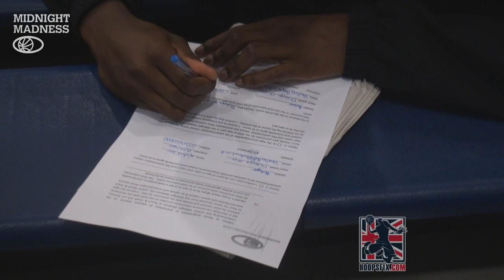Midnight Madness All Nighter 2010 - Top British Basketball Prospects Go At It!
All the best plays from the best players who qualified for the all nighter at Midnight Madness 2010, held up in Nottingham.

Includes Jamell Anderson, Devon Van Oostrum, Kenroy Wood, Myles Hesson, Robert Gilchrist, Teddy Okereafor, Ed Lukas, John Stewart, Jesse Chuku, Caylin Raftopoulos, Hugh Barnett, Tayo Ogedengbe, Clayfell Harris, Simeon Espirit, Williamz Omope, Samuel Toluwase, Warren Francis, Joseph Baugh and many more..